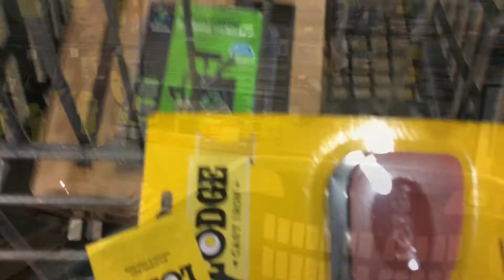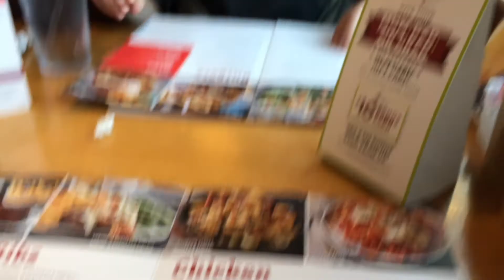LAST DAY BEING A VICTORY INTERN | vlog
It was a full day of activities from going to the glacier to cleaning to going to town, Cabelas, Applebees, exc.  So excited for the adventures starting next week!